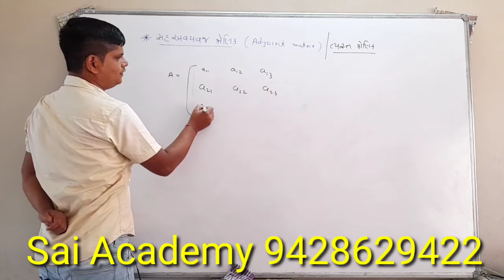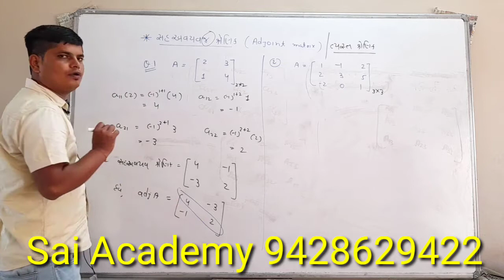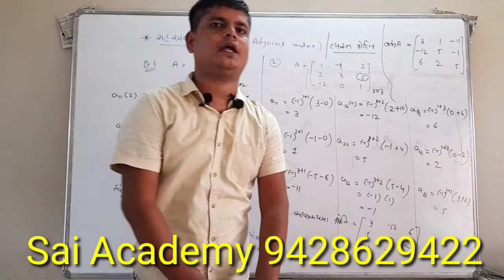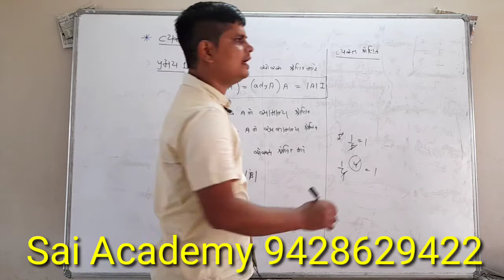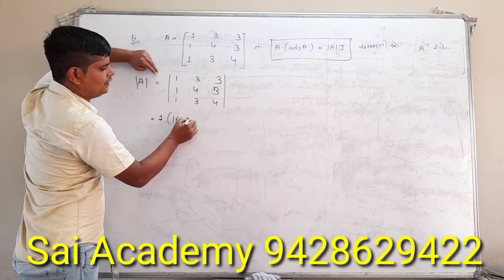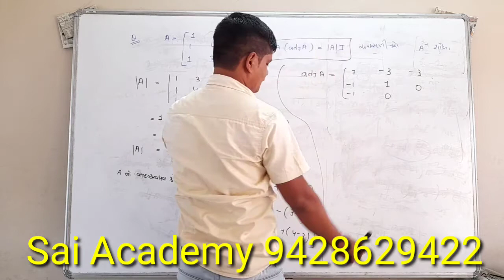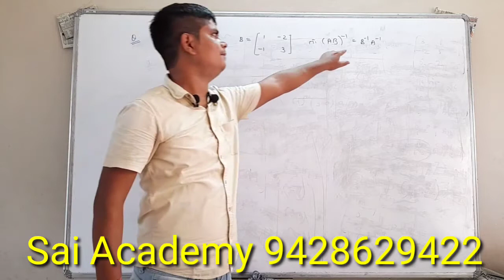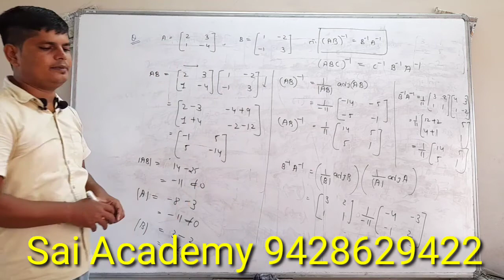સહ અવયવ શ્રેણિક || STD 12 MATHS CHAPTER 4 IN GUJARATI NCERT LECTURE 14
સહ અવયવ શ્રેણિક  | STD 12 MATHS  CHAPTER 4 IN GUJARATI  Lecture 14

IMPORTANT TOPIC

Sai Academy : Dream it Believe it achieve itનિશ્ચયાક | Determinants | STD 12 MATHS  CHAPTER 4 IN GUJARATI  Lecture 12

IMPORTANT TOPIC